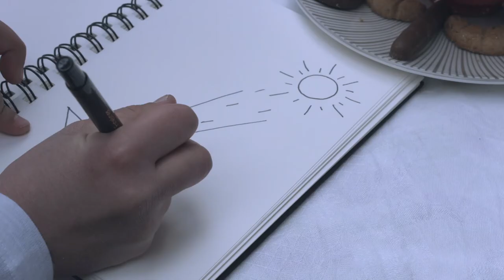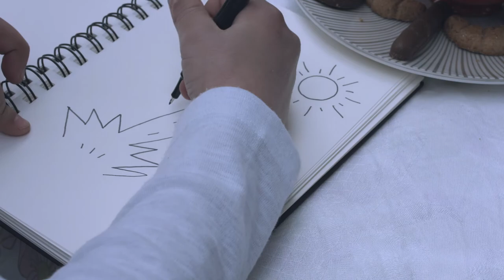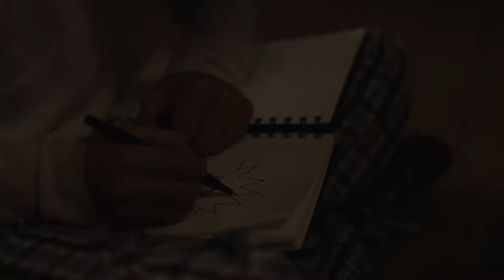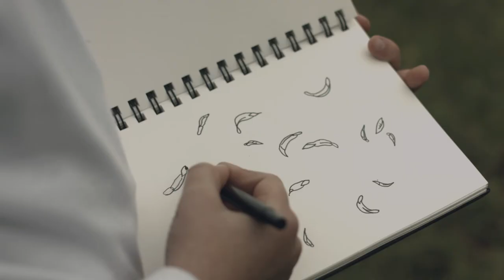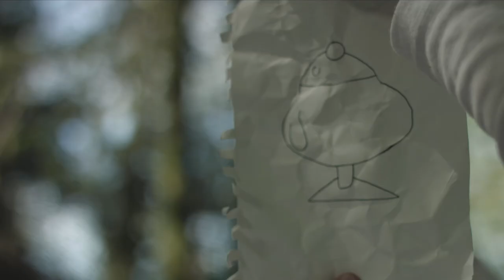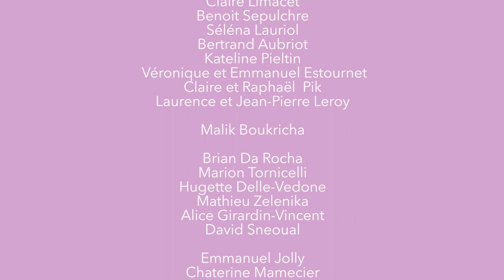Tagadam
Présentation :
Tagadam est un court-métrage réalisé entre janvier et juin 2017 par des étudiants de M1 à l'Institut Européen de Cinéma et d'Audiovisuel de Nancy.

Synopsis :
Aventuriers et rêveurs, Alix et Oscar jouent dans leur cabane. Mauvais perdant, ce dernier provoque le changement de jeu. Nos deux amis se lancent alors dans l'exploration d'un merveilleux monde, passant d'un lieu onirique à un autre ; jusqu'où cela les mènera-t-il ?

Réalisation : Claire Estournet, Camille Leroy
Production : Baptiste Pik
Scénario : Irène Mardille
Image : Camille Leroy, Nathan Vital Anselmo
Montage : Nathan Vital Anselmo
Sound design & Mixage : Vincent Blanot